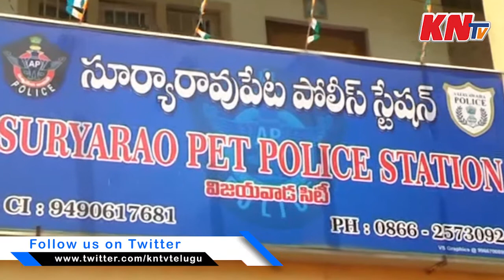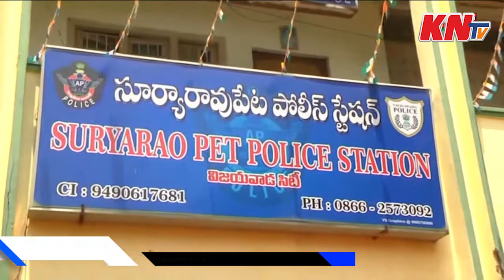ఇది కక్ష సాధింపులో భాగమే.. గత కేసులు తవ్వి ఇప్పుడు ఇరికించారు..